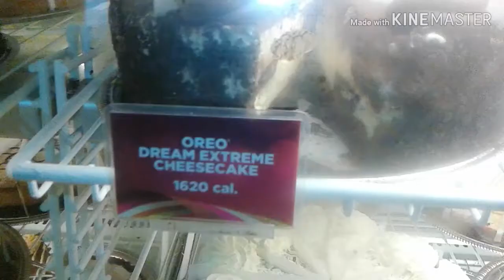Happy 2nd Birthday Avery ❤